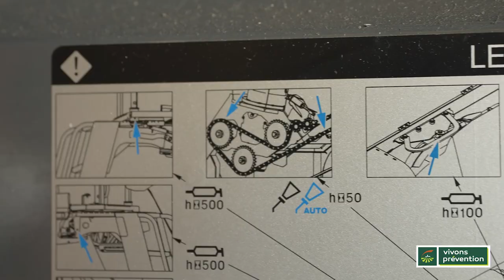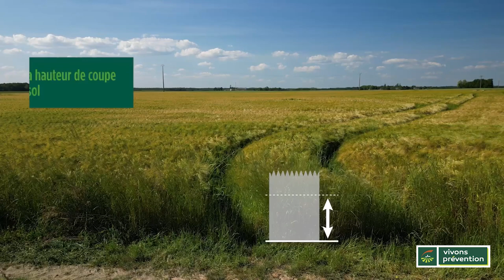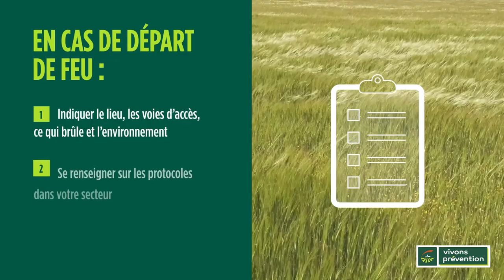Comment éviter les feux de moissons ?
Comment éviter les feux de moisson ?
- Echange entre Edouard Caekaert agriculteur et Bertand Hautin préventeur et du Lieutenent-Colonel Eric Roblin. Introduction de Cerise.